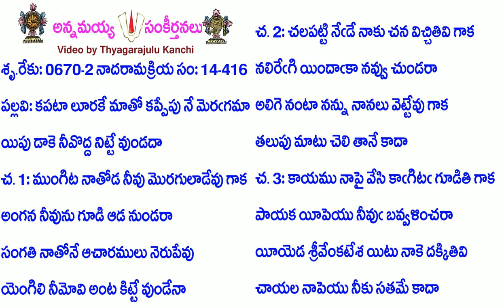Book14-Song416-6246-కపటా లూరకే మాతో కప్పేపు నే మెరగమా-kapaṭā lūrakē mātō kappēpu nē meragamā